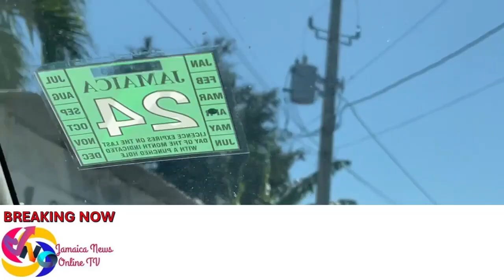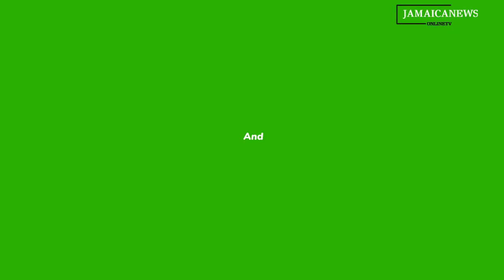NEWS- Man Disarms Robber in Portmore, Others Wanted by Police#Jamaicanewsonlinetv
1. NEWS: Man Disarms Robber in Portmore, Others Wanted by Police
2. NEWS: Portmore Man Foils Robbery, Police Seek Most Wanted
3. NEWS: Goat Theft Arrests & Portmore Robbery Foiled